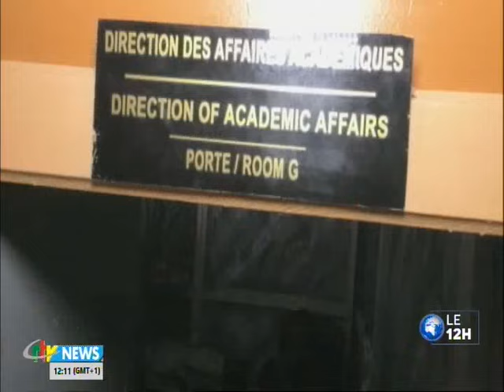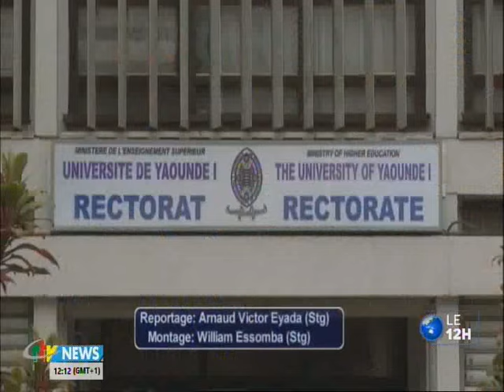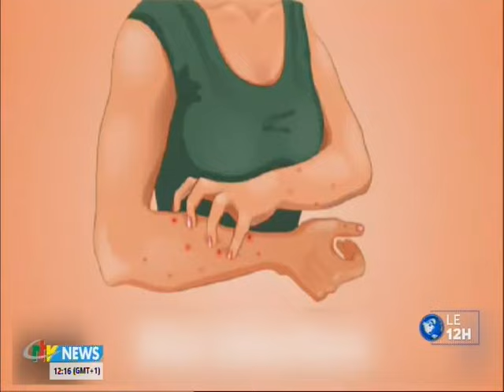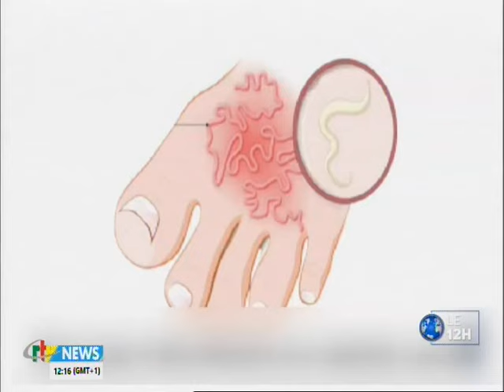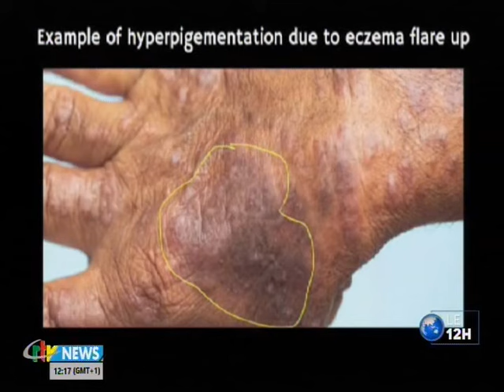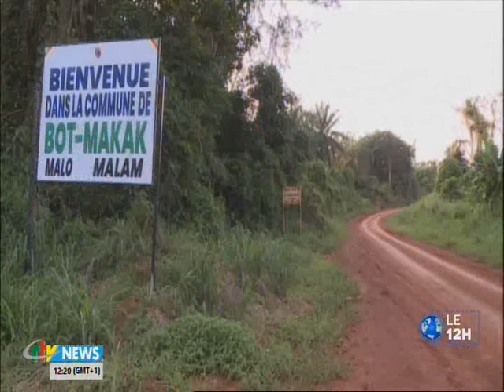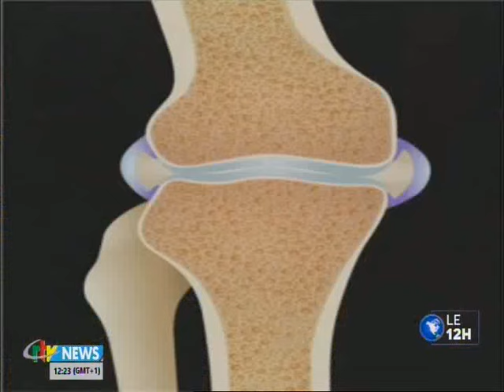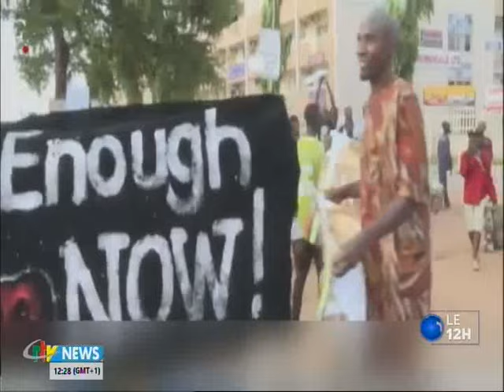Le 12h du 02 octobre 2024